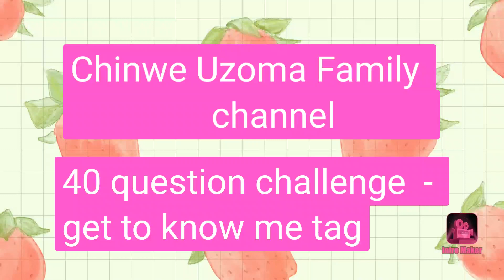40 question challenge - get to know me tag.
40 question challenge - get to know me tag
Guys, thank you for stopping by, this challenge, I was not able to skip it this time,
Thanks to NENYE CHIKA follow this Link to see her channel guys.
 I hope I justified all the answers. Happy viewing and we appreciate your love and support to us. See you at the next one.

these are the names of people I tagged